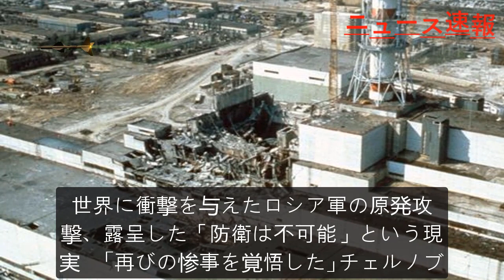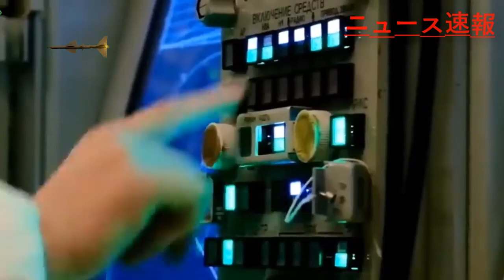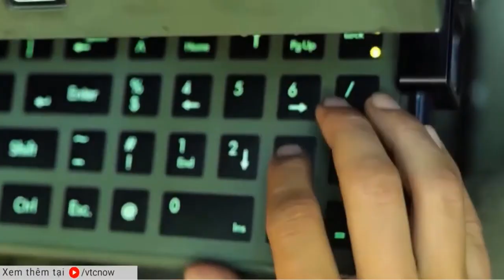最新ニュース 2022年8月23日